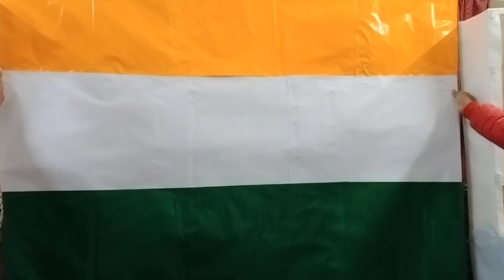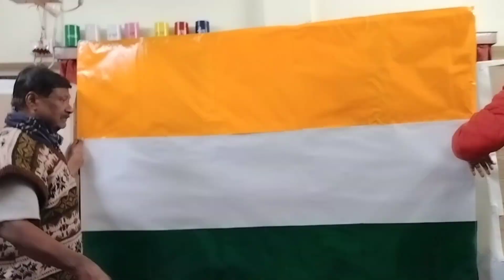Saraswati Puja 2024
Aaranyak babur theme pujor ebar 3...